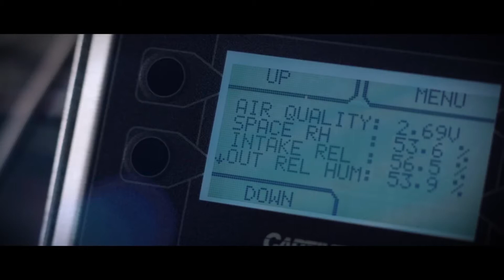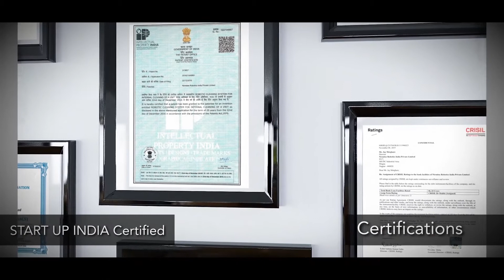Nirmitee Robotics HVAC Duct Cleaning and Sanitizing for Corona Virus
Your HVAC Duct system can unknowingly spread virus and pathogens throughout your facility. By sanitizing your HVAC Duct system, you can minimize the spread of virus and infections in your facility, and inspire confidence in your client and employees that they are in a safer environment.